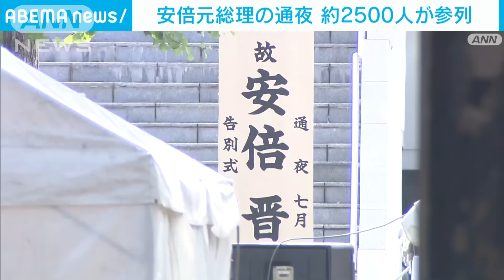安倍元総理の通夜 政財界を中心に約2500人が参列(2022年7月11日)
東京・港区の増上寺で11日、安倍元総理の通夜が行われました。約2500人が参列しました。

　喪主は昭恵夫人が務め、岸田総理大臣をはじめ自民党の麻生太郎副総裁や茂木敏充幹事長、安倍内閣で官房長官を務めた菅義偉前総理大臣、経済産業大臣を務めた甘利明氏や防衛大臣を経験した稲田朋美氏など安倍政権を支えた人たちが足を運びました。

　政財界を中心に関係が深かった人々、約2500人が参列しました。

　12日の告別式の後、安倍元総理を乗せた車は斎場に向かう前に自民党本部や国会、そして総理官邸を回り、最後のお別れをすることになります。